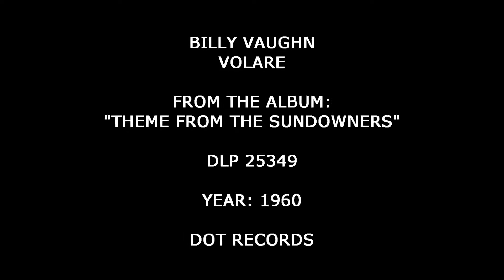Billy Vaughn - Volare (Original Stereo Recording)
From The 1960 Dot Records Album: "Theme from The Sundowners"

NEW RELEASES EVERY WEEK!!!